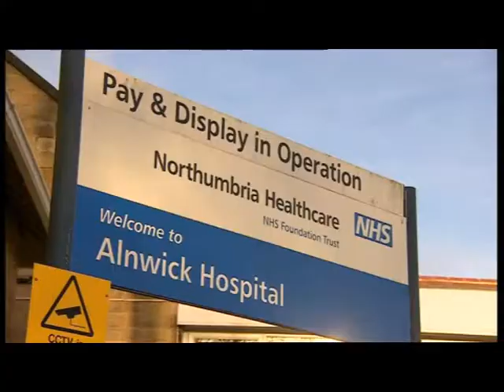Another chance to see athlete Laura Weightman opening Alnwick's oncology unit on BBC Look North.